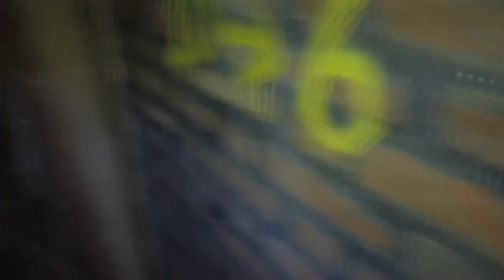香港某條荒廢地道一覽